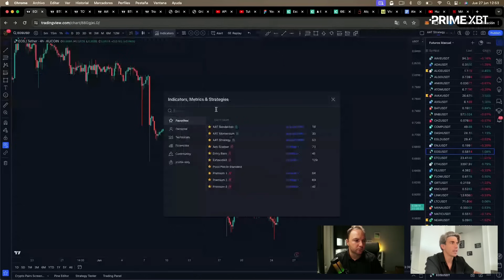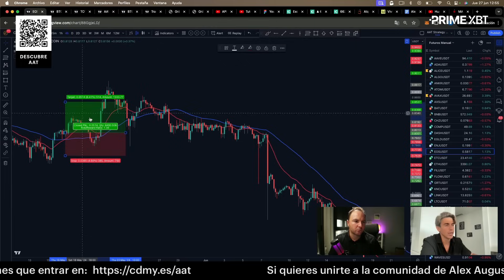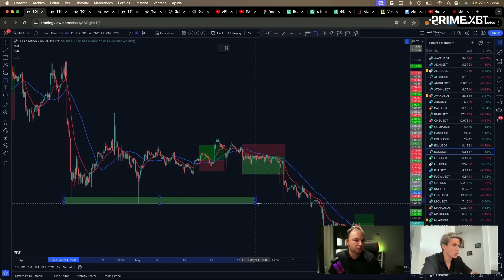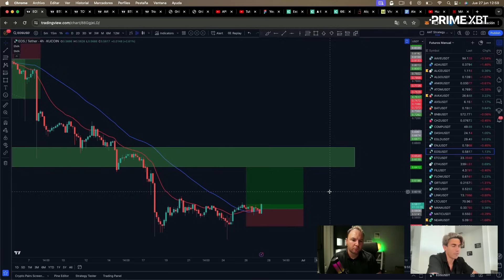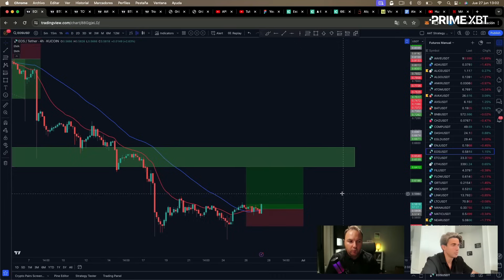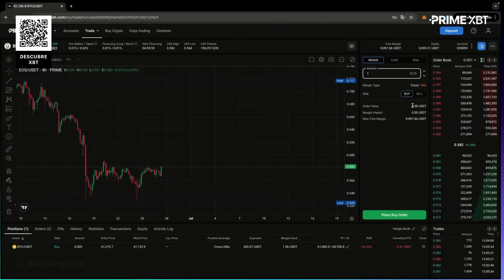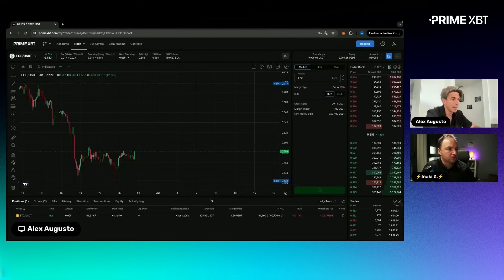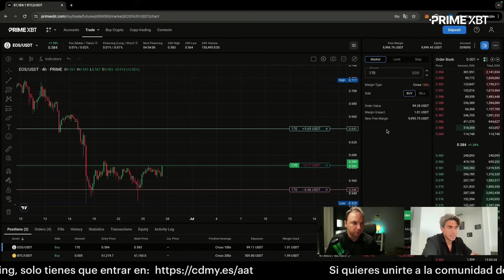PrimeXBT Trading Sessions - S01E04 | Estrategia de trading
Bienvenidos a nuestra serie exclusiva de YouTube, "PrimeXBT Trading Sessions", presentada por Criptodemy junto a Alex Augusto Trading. En esta serie de seis videos, te llevaremos de la mano a través del fascinante mundo del trading en la plataforma de PrimeXBT. Ya sea que estés interesado en criptomonedas, divisas o commodities, tenemos cubierto cada aspecto esencial para que desarrolles tus habilidades de trading.

🔹 Qué Aprenderás:

Fundamentos del trading: Comprende las bases del trading y cómo aplicarlas en diferentes mercados.

Estrategias de Trading: Descubre las técnicas y estrategias que Alex Augusto ha implementado con éxito en su comunidad de trading.

Práctica Directa: No solo aprenderás teoría; te proporcionaremos herramientas y consejos para que puedas aplicar lo aprendido inmediatamente y de manera efectiva.

🔹 Para Quién es Este Curso:
Ideal para principiantes que buscan una introducción sólida al trading, así como para traders intermedios que desean refinar sus estrategias y técnicas.

Únete a nosotros en esta aventura de trading y transforma tu enfoque hacia las inversiones.